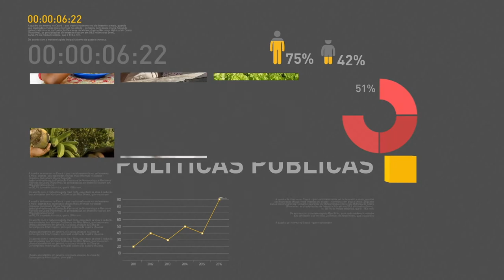BOLETIM REPÓRTER NBR 9h - 9 de janeiro de 2018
REPÓRTER NBR 9h - 09.01.18: confira a agenda do presidente Michel Temer nesta terça-feira (9). Veja também: governo anuncia que vai cumprir a regra de ouro em 2018.